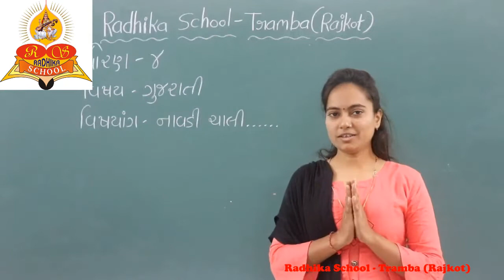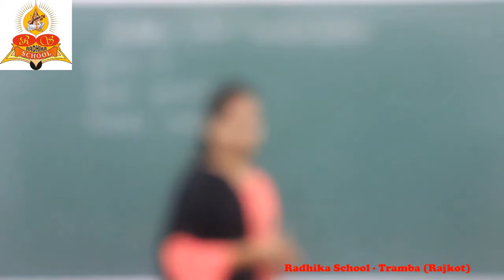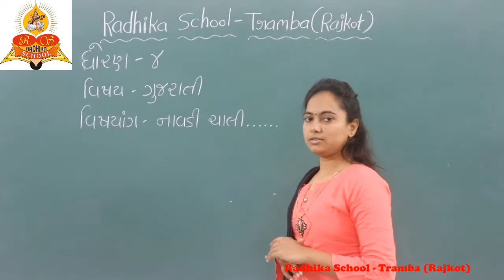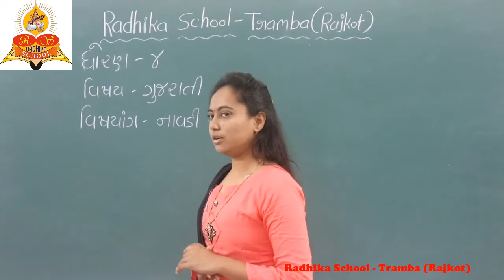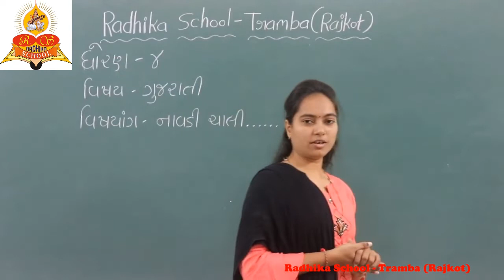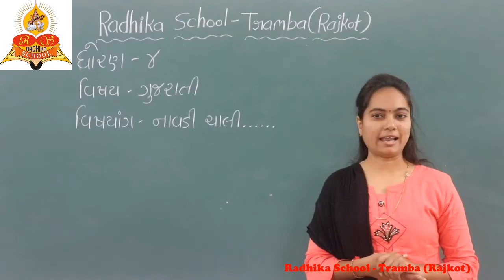Class 4 Gujarati Ch. No. 1 Navadi Chali | ધોરણ : 4 ગુજરાતી નાવડી ચાલી.. | GSEB BOARD | RADHIKASCHOOL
Learn the interesting story from class 4. How Frog insult his friends and then how their friends react on him ?